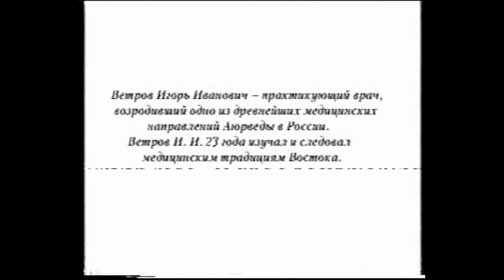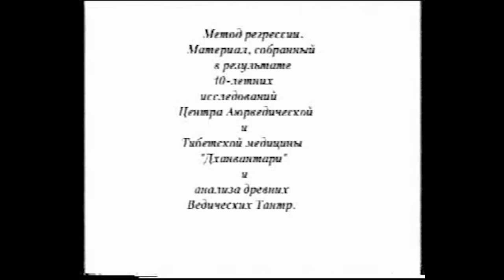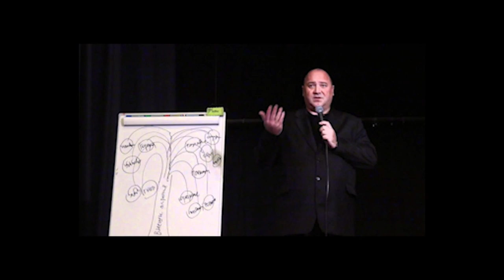Доктор И.Ветров: "Смерть и Прошлая Жизнь"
Памяти Доктора Игоря Ветрова.